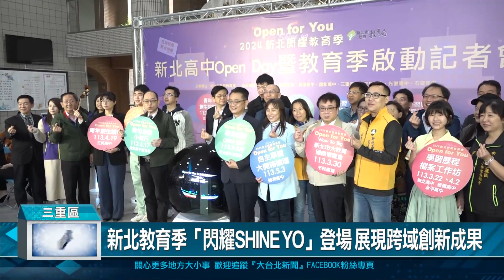新北教育季「閃耀SHINE YO」登場 展現跨域創新成果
Open for you 2024新北閃耀教育季 SHINE YO系列活動，新北高中OPEN DAY暨啟動記者會今(18)日在新北高中熱烈展開，教育季活動自3月至5月，不僅擴大辦理新北各校Open day，系列活動融入自主學習、地方創生、藝術美感、國際雙語、資訊科技等議題，以論壇、社區走讀活動及成果展出等形式，呈現國高中跨域創新豐碩成果。